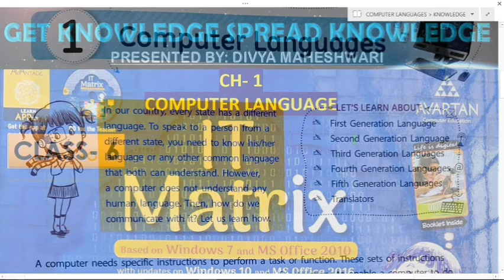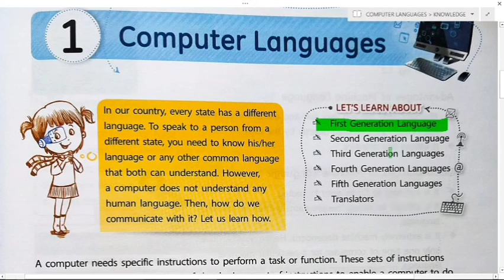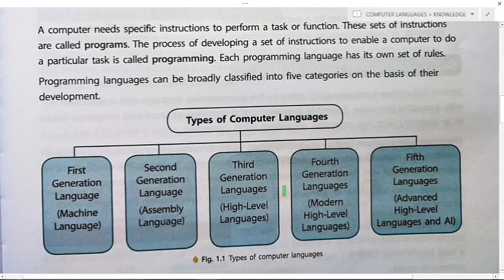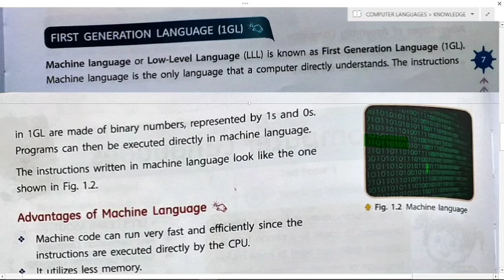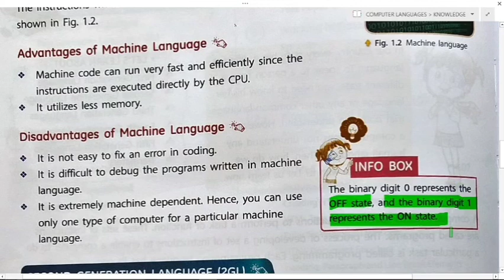IT MATRIX CLASS-6 CH-1 PART-1 COMPUTER LANGUAGE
In this video u will learn about the First Generation of Computer.